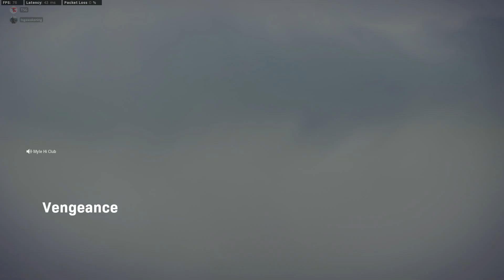Our Teammate Rage Quit And We Still Won